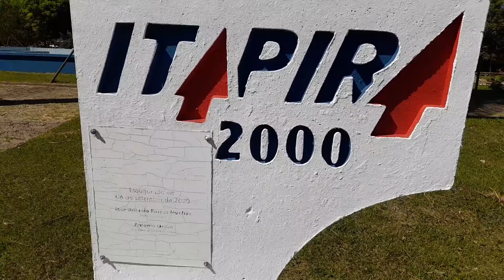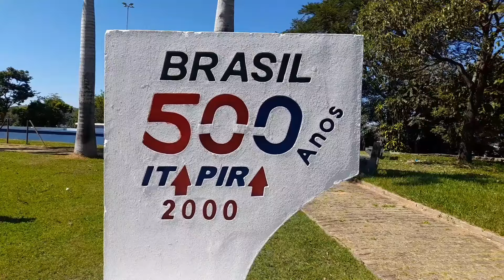Mirante de Itapira-SP